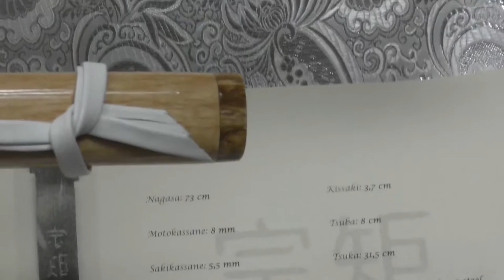Munenori San mai Katana Fenghuang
Nagasa: 73 cm

Tsuka: 31,5 cm

Gitae: Maru

Motokassane: 8 mm

Sakikassane: 5,5 mm

Motohaba: 3,15 cm

Sakihaba: 2,3 cm

Kissaki: 3,7 cm (zvlášť broušené)

Sori: 1,9 cm

Materiál Nagasa: Kawakane-1095 steel, Shingane-1045 steel

Bod vyvážení: 14,5 cm od Tsuby

Materiál Tsuky: Same (Marugise!)

Sageo: kozinka

Tsuba: 8 cm (zlacená a stříbřená mosaz)

Fuchi: stabilizovaná olše

Kashira: stabilizovaná olše

Menuki: zlacená, stříbřená a černěná mosaz

Seppy: pokovovaná mosaz

Kojiri, Koiguchi a Kurigata: stabilizovaná olše

Hmotnost bez saya: 1,2 kg

Příslušenství: zlatý, brokátový vak na meč (viz. fotografie), Origami (certifikát pravosti)

Tameshigiri: tatami, bambus, alternativní materiály, kontakt s jinou čepelí

     Bájný Fénix, nesmrtelný pták, jehož tělo je tvořeno z těl několika ptáků, se objevuje v mytologiích mnoha kultur. Samozřejmě tedy i Japonsku a Číně, i když nejstarší zmínky o něm jsou zaznamenány v Egyptě a především starověkém Řecku. V Číně se tento pták nazývá Fenghuang, v Japonsku pak Ho-ō, což je však vlastně jen Japonská výslovnost slova Fenghuang. Původně měl tento pták dva rody (Feng a huang), které však byly časem spojeny v jeden. Jedná se tedy o oboupohlavní nebo také bezpohlavní mytickou bytost podobného významu, jakým jen například symbol jin a jang. Jeho tělo se skládá z pěti částí různého druhu ptactva a tyto jednotlivé části mají svůj specifický význam.

Hlava – ctnost

Křídla – morální povinnost

Ocas – slušnost

Břicho – důvěryhodnost

Hrudník - soucit

Nagasa: Čepel v shinogi zukuri byla vykována v san-mai gitae, tedy za použití oceli s vysokým obsahem uhlíku 1095 pro kawagane (vnitřní část čepele) a oceli se středním obsahem uhlíku 1045 pro shingane (postranní části čepele). Díky tomu je čepel dostatečně tvrdá, ale současně i pružná a odolná proti zlomení.

Nádherná hamon ve stylu notare se táhne po celé délce čepele přes kissaki. Čepel je celkově velmi masivní také díky hiraniku a absenci bo-hi. Kissaki je kován a broušen zvlášť, což dokazuje i výrazné yokote, které jej odděluje od zbytku čepele. Na nakago jsou gravírovány kanji pro Munenori a Mei.

Saya: Pochva meče byla vyrobena ze dřeva. Koiguchi, kojiri a kurigata byly vytvořeny ze stabilizované olše, díky čemuž je podstatně zvýšena pevnost a odolnost pochvy v těchto důležitých bodech. Celá pochva byla několikrát přelakována transparentním, lesklým lakem a dala tak vyniknout kresbě jednotlivých částí použitých kusů dřeva. Celkový luxusní vzhled podtrhuje podélně uvázaná sageo z bílé kozinky.

Tsuba: Záštita byla odlita z mosazi a její jednotlivé části následně pozlaceny, postříbřeny a patinovány. Odlita byla do vzoru stočeného těla ptáka Fenghuang, který tak chrání ruku bojovníka před zraněním. Zdobný habaki byl vyroben ze dvou druhů kovu. Konkrétně mědi a mosazi, díky čemuž působí velmi vzhledně sám o sobě.

Tsuka: Rukojeť meče byla vyřezána ze dřeva a potažena rejnočí kůží ve stylu Marugise. Menuki jsou mosazné, ve tvaru vějířů a jsou nalepeny po stranách tsuky. Vybrané části jsou pak zlaceny, stříbřeny a černěny. Kůže byla několikrát přelakována proti opotřebení, zašpinění a možnosti použití meče nejen jako dekorace. Fuchi i kashira jsou vyrobeny opět ze stabilizované Olše a dokonale tak ladí s ostatními díly koshirae.